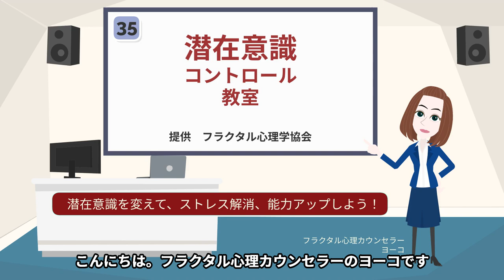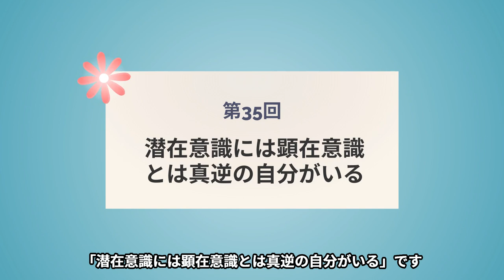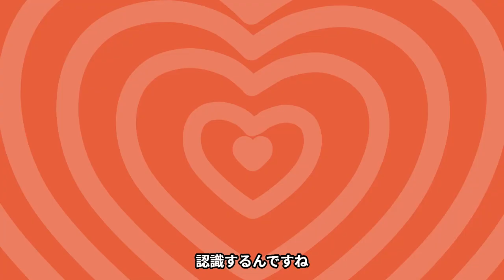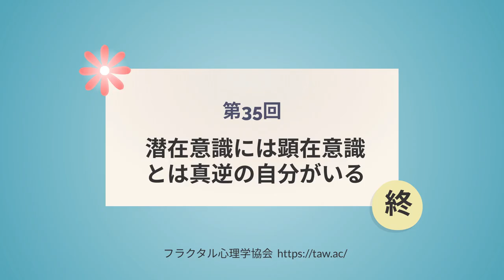第35回 自分の認識する自分と真逆が本当の自分だったりする?! 無料で学べる潜在意識講座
2019年度より関西学院大学大学院にて